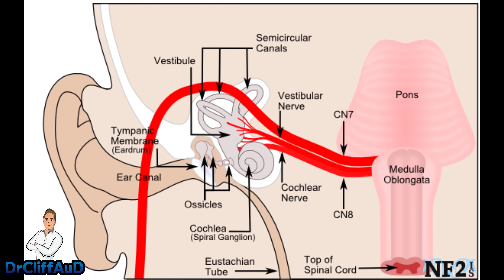Justin Bieber Ramsay Hunt Diagnosis Explained by Doctor Cliff AuD | Hearing Loss & Face Paralysis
Justin Bieber Ramsay Hunt Diagnosis Explained | Hearing Loss, Tinnitus, Vertigo, Face Paralysis & numbness.  Doctor Cliff Olson, Audiologist and founder of Applied Hearing Solutions in Phoenix Arizona, breaks down Justin Bieber's diagnosis of the rare condition caused by the Varicella Zoster virus.